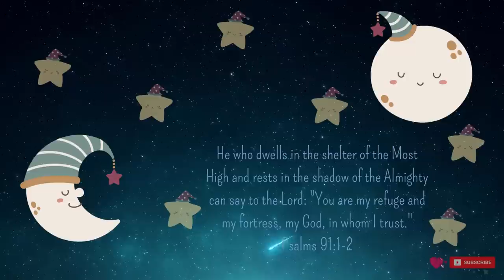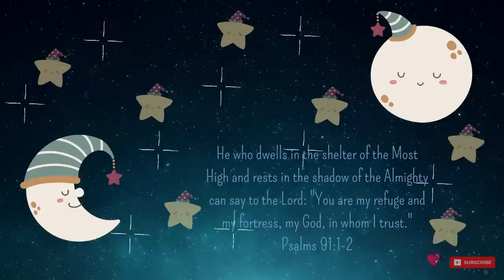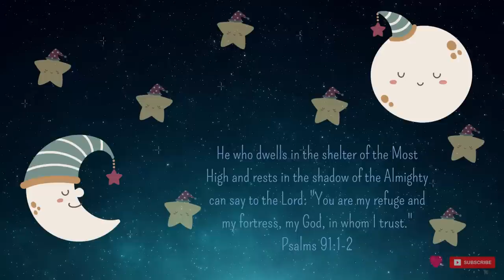😴MOZART EFFECT😴 Lullaby for Baby to Calm Down and Sleep♫♫